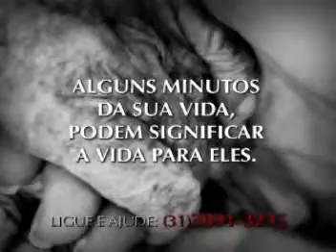LarVelhinhos_ajuda_30".mpg